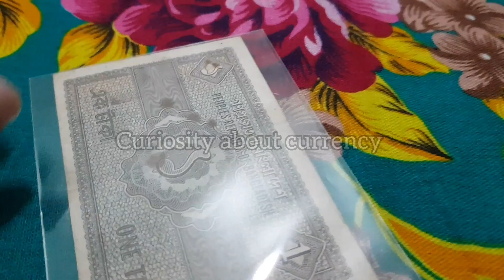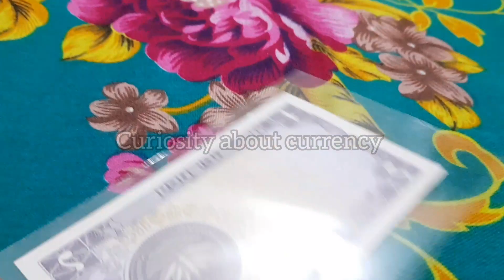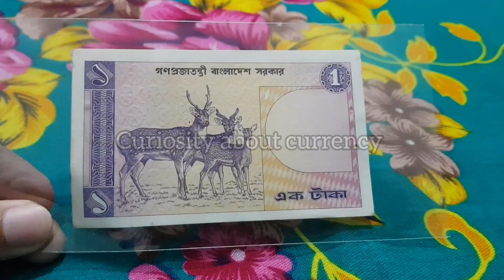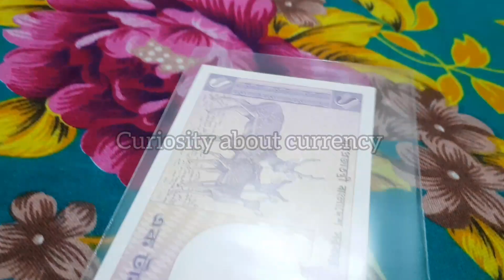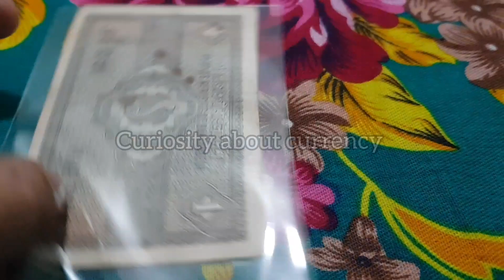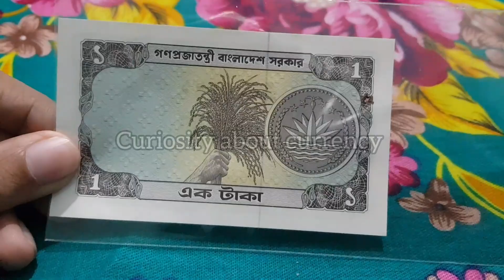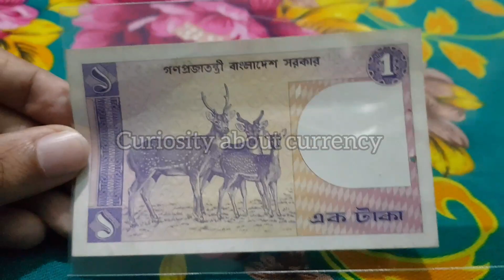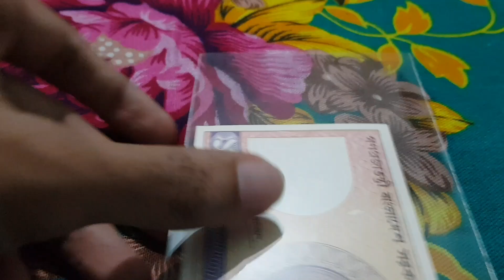এক টাকার বর্তমান মূল্য | Bangladeshi Banknotes and their Estimated Value - Curiosity about currency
বাংলাদেশের এক টাকার নোট গুলোর বর্তমান দাম সম্পর্কে ধারণা দেবার চেষ্টা করেছি ।  কোন পুরাতন  ব্যাংক নোট  এর দাম নির্ধারণ করে নোটের চাহিদা ,কন্ডিশন, গভর্নরের স্বাক্ষর, সাল ,প্রিফিক্স, Fraction ইত্যাদি বিষয়ের উপর।

Video & voice credit- Himel Mark Rozario( collector of Bangladesh)